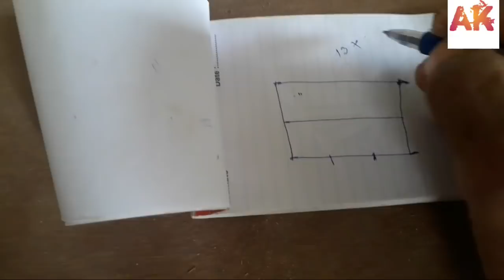पलंग कैसे बनाते हैं नीचे राउंडिंग में How to make a bed in rounding down .part 1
पलंग कैसे बनाते हैं राउंडिंग में इस वीडियो के अंदर पूरा प्रोसेस बताएं हुआ है भाई आपको यह वीडियो अच्छा लगा तो मेरे चैनल को लाइव शेयर कर देना अपने अपने  दोस्तों में please my channel subscribe